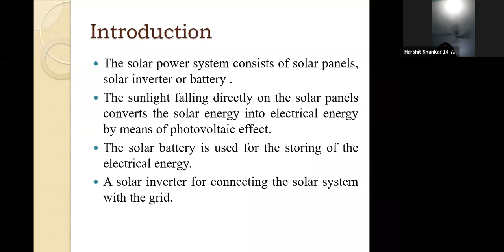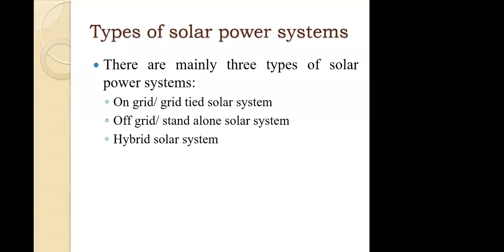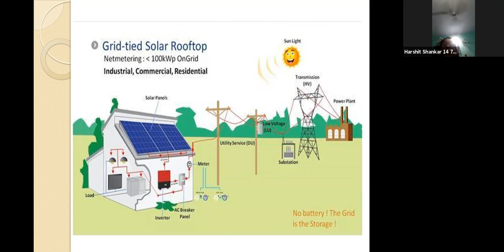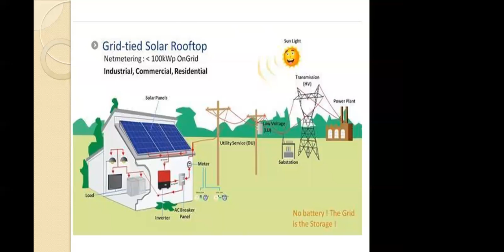ENERGY HARVESTING IN RECENT SENARIO by Dr. KUMARI NAMRATA Associate Professor NIT Jamshedpur.